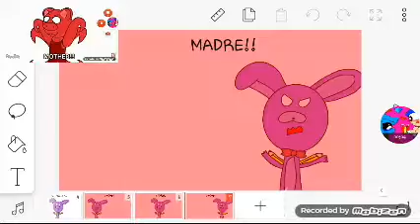La oruga esta gritando meme (f: toy sonic,toy hielaguisantes,yo)